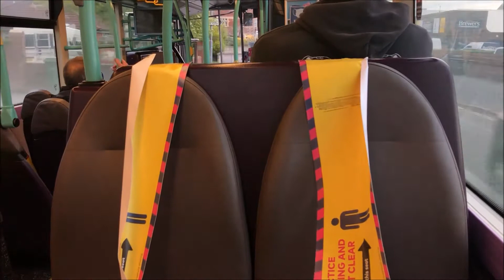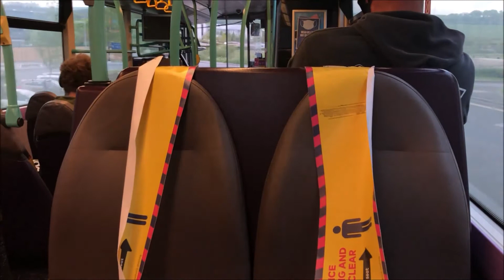Beast! First Wessex (Weymouth) Volvo B9TL Wright Gemini 37581 HX08DHF on Route 2 to Littlemoor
The May 2021 Tour Episode 41
First Hampshire & Dorset / First Wessex (Weymouth Depot)
Volvo B9TL Wright Gemini 37581 HX08DHF
Route 2 Weymouth to Littlemoor via Upwey & Broadwey

Yet another Jurassic Coaster B9 sampled working a lateboard on the Local Routes in Weymouth. Here is 37581 HX08 DHF working Route 2 to Littlemoor sampled between Weymouth Kings Statue and Upwey Railway Station. These are certainly some of the nicest B9TLs I have been on and tend to be performing spot on due to the epic hills they tackle daily on the Coaster routes.